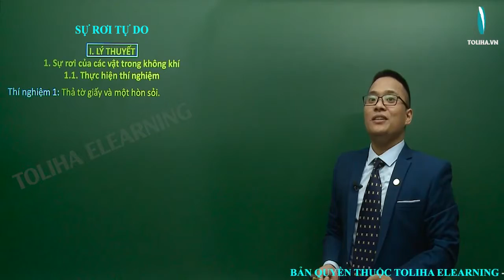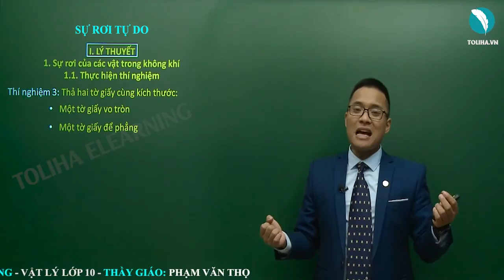Sự rơi tự do - Động học chất điểm - Vật lí 10 LT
Sự rơi tự do - Động học chất điểm - Vật lí 10 VD